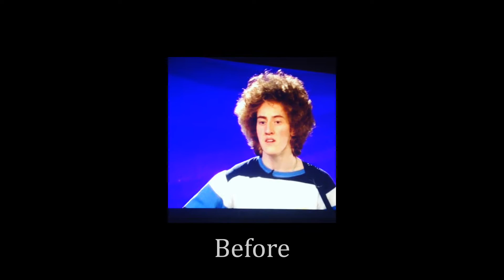Rapid Vocal Results before and after video testimonial.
Rapid Vocal Results before and after video testimonial. Watch this amazing before and after vocal testimonial.

Are you doing everything you should be to reduce the time it takes to develop your confident performing voice?